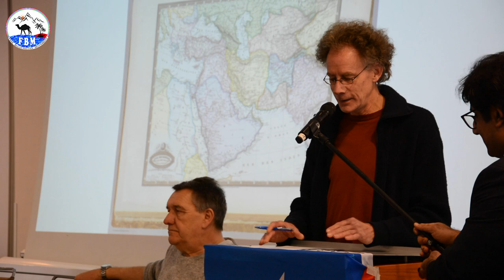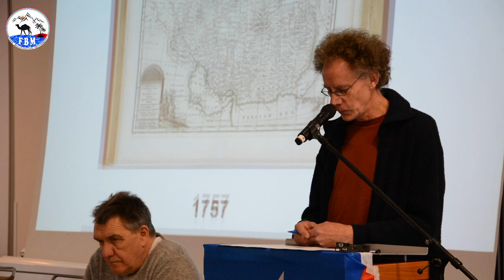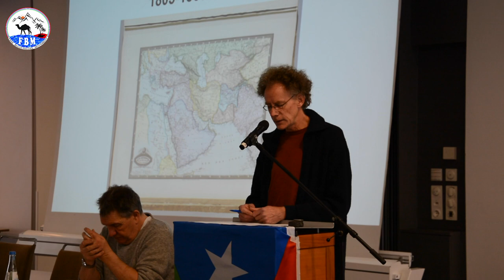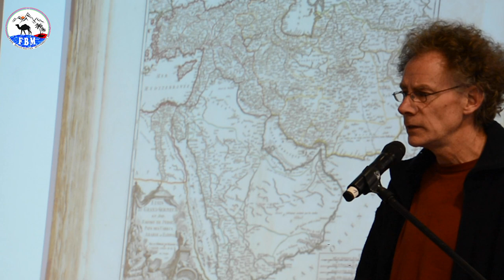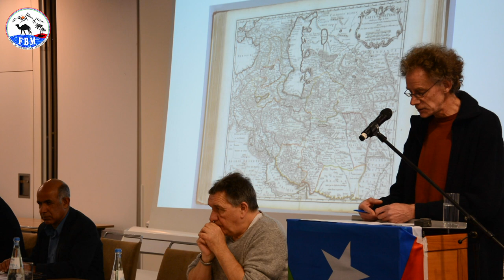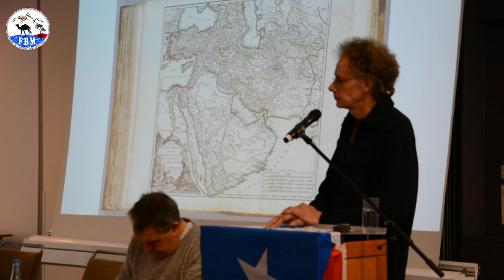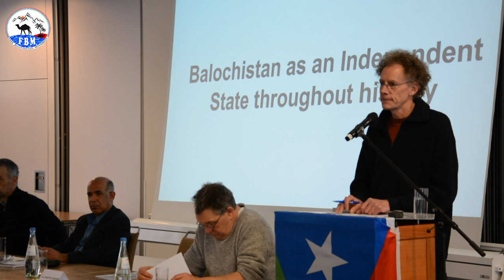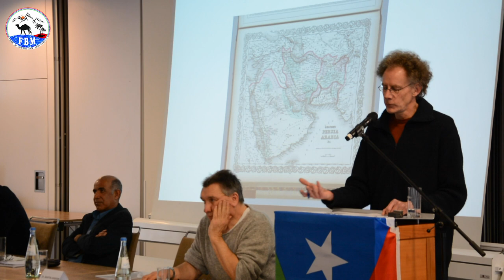FBM Seminar |Unheard Balochistan| Past & Present |Part 3 | Dr Martin Axmann Speech and Q&A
Seminar organised by: FREE BALOCHISTAN MOVEMENT
Subject Of Seminar :  Unheard Balochistan ( Past and Present )
Location: Hamburg Germany
Date: 25/03 2023